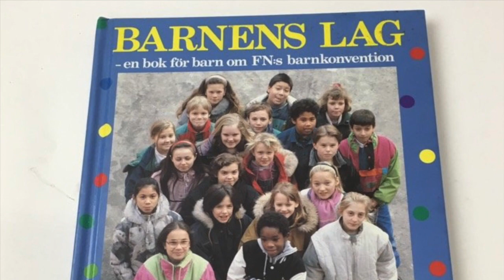Om- Kompispatrullen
Framförs av Kompispatrullen
Text och musik: Figge Bostrom / Mats Tarnfors / Nebeyu Baheru / Pa Modou Badjie / Johan Hirvi / Daniel Nzinga / Njol Badjie / Njol Ismail Badjie / Fredrik Bodström
Anna Thorell och Britta Bergström